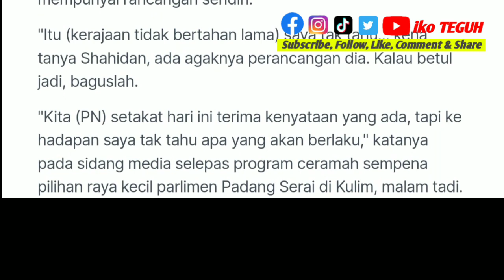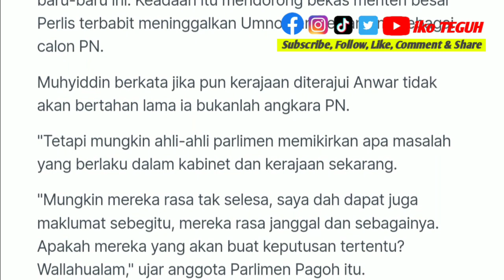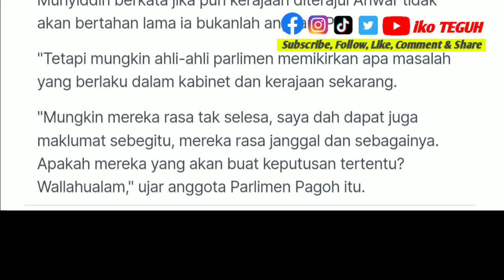TERKINI‼️ Kerajaan 'tak bertahan lama': Muhyiddin minta tanya Shahidan